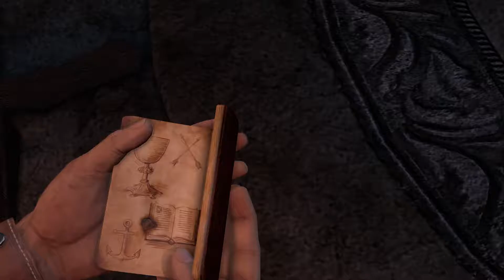Uncharted Drakes Schicksal Gameplay German #12 - Das Schatzlager - Let's Play Deutsch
Uncharted Drakes Schicksal Gameplay German PS4 Pro - Let's Play Uncharted Drake's Fortune Kampagne Deutsch Part 1 PS4 Pro - Uncharted Drakes Schicksal German Part 1 PS4 Pro - Uncharted Drake's Fortune Gameplay German PS4 Pro Walkthrough sonicTV

Uncharted: Drakes Schicksal (englischer Originaltitel: Uncharted: Drake's Fortune) ist ein Action-Adventure, das von Naughty Dog für die PlayStation 3 entwickelt wurde. Das Spiel erschien am 16. November 2007 in den USA und kam am 5. Dezember 2007 in Europa auf den Markt. Innerhalb von zehn Wochen wurde das Spiel über eine Million Mal verkauft. Uncharted konnte sich bis dato 4,9 Millionen Mal verkaufen.

Es gab bisher drei Fortsetzungen: 2009 Uncharted 2: Among Thieves und 2011 Uncharted 3: Drake’s Deception. sowie im Mai 2016 Uncharted 4: A Thiefs End. 2015 erschienen die ersten drei Teile zusammen für die Playstation 4.

Der Schatzsucher Nathan Drake, Nachfahre des Seefahrers Sir Francis Drake, birgt mit Hilfe der Reporterin Elena Fisher, Francis’ Sarg aus dem Meer. Überraschenderweise befindet sich in diesem bis auf ein Tagebuch nichts. Das Tagebuch enthält jedoch Hinweise auf den Standort der Goldenen Stadt, besser bekannt als El Dorado. Gemeinsam mit Victor Sullivan macht sich Drake auf die Suche nach El Dorado und folgt dabei den Hinweisen des Tagebuchs. Elena hingegen lässt er zurück. Im Amazonas stoßen Sully und Drake auf Hinweise, die möglicherweise den Weg nach El Dorado zeigen. Auch erfahren sie in einer Tempelruine, dass El Dorado eigentlich gar keine Stadt, sondern eine riesige Goldstatue ist, die – wie es scheint – 400 Jahre zuvor von den Spaniern geraubt worden war. In einem gestrandeten deutschen U-Boot findet Drake eine Karte, die die genauen Koordinaten von El Dorado angibt und teilt sie seinem Kameraden per Funk mit. Als Drake wieder bei Sully eintrifft, wird er von Verbrechern überrascht, die unter dem Kommando von Gabriel Roman sowie dessen Komplizen Navaro stehen. Sie nehmen Drake die Karte ab und schießen Sully nieder. Drake hingegen gelingt die Flucht. Er trifft wieder auf Elena, die ihm gefolgt ist. Gemeinsam fliehen sie vor den Söldnertruppen, besorgen sich ein Flugzeug und verlassen den Dschungel.

Mit dem Flugzeug begeben sie sich auf die Suche nach El Dorado und stoßen auf eine große Insel im Pazifik, auf der sich dieses befinden soll. Der Flieger wird jedoch beschädigt und die beiden müssen mit Fallschirmen abspringen, wodurch sie getrennt werden. Drake kämpft sich über die Insel und legt sich dabei mit Piraten an, die auf der Insel ihre Basis haben. Nachdem er von diesen gefangengenommen wird, trifft er seinen alten Feind Eddy Raja, der ebenfalls nach El Dorado sucht und deswegen mit Gabriel Roman zusammenarbeitet. Drake gelingt es Eddy die Karte abzunehmen und Elena verhilft ihm zur Flucht. Wenig später finden Elena und Drake heraus, dass Sully doch noch am Leben ist, aber anscheinend mit Roman und seinen Truppen zusammenarbeitet. Drake glaubt nicht an den Verrat und will seinen Mentor befreien. Zusammen mit Elena schlägt er sich bis zu einem verfallenen Kloster durch, in dem die Truppen El Dorado vermuten, tötet Sullys Bewacher und befreit seinen Mentor, der erklärt, dass er die Feinde hingehalten habe, um Drake und Elena Zeit zu verschaffen.

Anschließend macht sich Drake auf in die Grabkammern des Klosters. Schließlich finden er und Elena den echten Francis Drake, der gestorben ist, ohne den Schatz zu finden. Drake erweist ihm die letzte Ehre, als plötzlich Eddy auftaucht. Kurz nach Eddys Auftauchen werden beide von mutierten menschenähnlichen Wesen angegriffen. Eddy wird von einem der Wesen getötet und in einen Abgrund hinabgezerrt. Drake hingegen gelingt zusammen mit Elena die Flucht in einen geheimen U-Boot-Hangar. Während Elena zurückbleibt, geht Drake weiter und lüftet in einem nahen Raum durch einen Film, der in einem Filmprojektor läuft, die Geheimnisse der Goldstatue, die offenbar mit einem Fluch belegt ist und alle Menschen, die die Statue öffnen, in Ungeheuer verwandelt. Als Drake zurückkehrt, haben Roman und seine Leute Elena gefangen genommen. Drake kehrt um und trifft sich mit Sully, um die Feinde in einen Hinterhalt zu locken. Roman und Navaro haben El Dorado geborgen. Roman öffnet trotz aller Warnungen die Statue, weil Navaro ihm sagt, dass sich darin der wahre Reichtum von El Dorado befinde und wird von derselben Krankheit infiziert, die schon die Spanier mutieren ließ, als sie vier Jahrhunderte zuvor die Statue von dem Eiland bringen wollten. Navaro erschießt daraufhin den nun wahnsinnig gewordenen Roman.